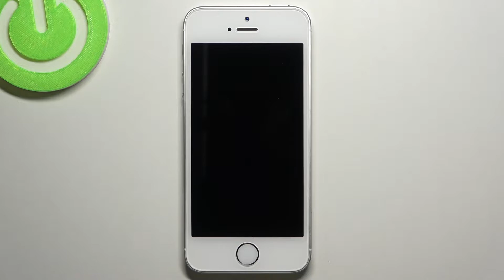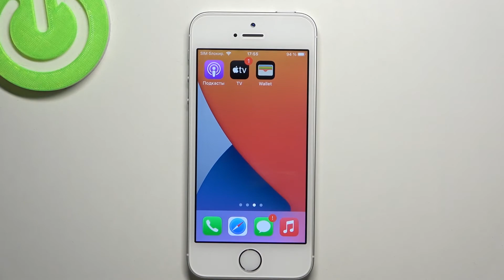Как вставить SIM карту в iPhone SE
Доброго времени суток, друзья! В этом видеоролике покажем вам, как вставить SIM карту в iPhone SE. Если вы купили себе iPhone SE и хотите звонить с помощью iPhone SE и пользоваться мобильным интернетом на iPhone SE, то вам понадобиться приобрести себе SIM карту для телефона iPhone SE.

Как вставить SIM карту в iPhone SE? Как настроить SIM карту на iPhone SE? Куда вставлять SIM карту в iPhone SE? Как пользоваться мобильным интернетом на iPhone SE? Как звонить с помощью iPhone SE?